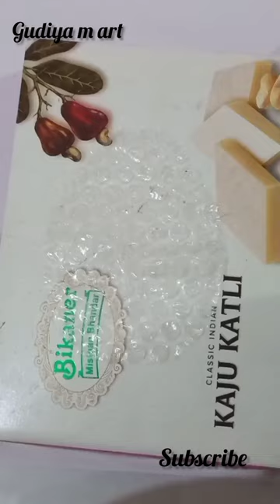Pineapple craft ideas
Pineapple craft ideas | pineapple craft

pineapple craft ideas easy
pineapple craft workpineapple drawing | Pineapple craft ideas

ananas painting
ananas craft
ananas craft ideas
ananas craft ideas easy
pineapple craft
pineapple craft work
pineapple making craft
pineapple making craft ideas
pineapple craft  in handmaking

pineapple painting
#🍍 craft